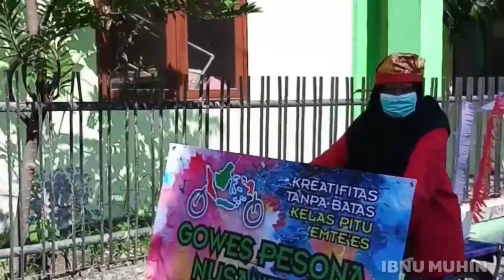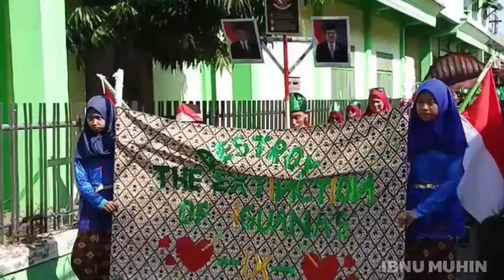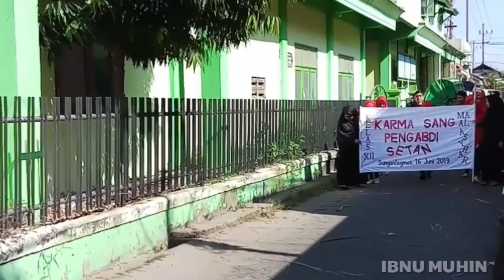KARNAVAL AL ASYHAR SUNGONLEGOWO 2019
Karnaval yang dimeriahkan oleh siswa siswi AL ASYHAR SUNGONLEGOWO yang diadakan setiap akhir tahun pelajaran.

Semoga anak didik makin kreatif dan bermoral.